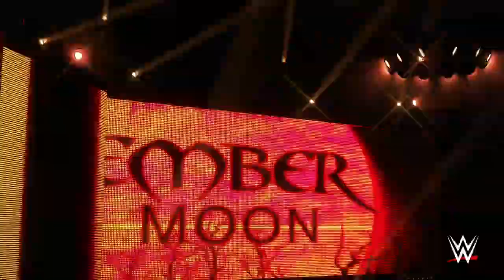WWWE2K20 Nxt parte 2